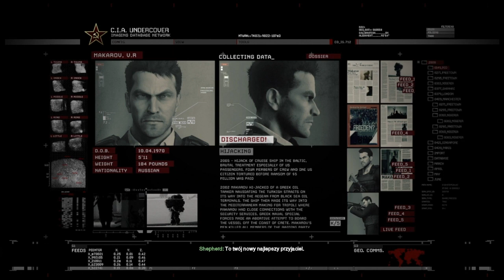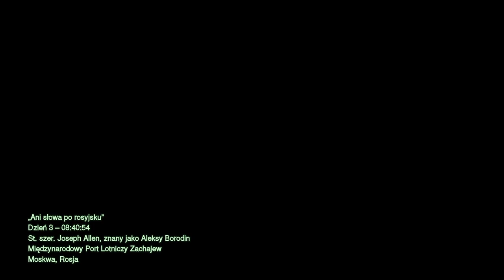Zagrajmy W Call Of Duty: Modern Warfare 2 Remastered 2020 #5 Misja 4 ANI SŁOWA PO ROSYJSKU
(AKT1) (TRYB KAMPANII)
Witam w 4 Misji w trybie kampanii :)
Fabuła :)
Władzę w Rosji objęli ultranacjonaliści którzy pod wodzą Władimira Makarowa czyli prawej ręki zlikwidowanego w pierwowzorze Imrana Zachajewa dokonują masakry na moskiewskim lotnisku Zamach o który oskarżono Stany Zjednoczone stanowi pretekst do rozpętania wielkiej wojny pomiędzy dwoma nuklearnymi mocarstwami